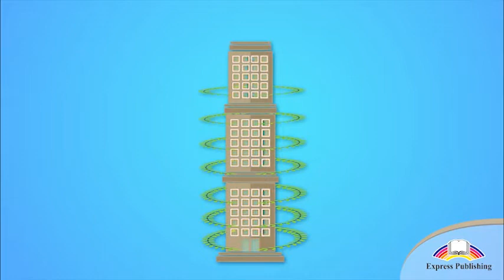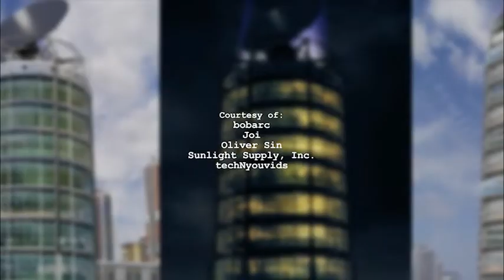Grade 10 Unit 4b Skyscraper farms p 52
Grade 10 Acttion Science for Kazakhstan Unit 4
Skyscraper farms 'Growing up' page 52